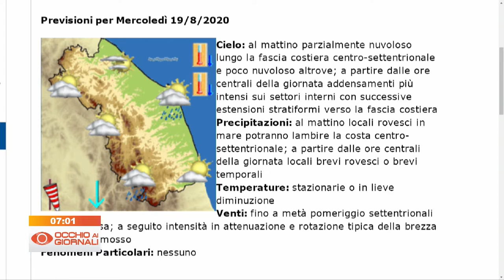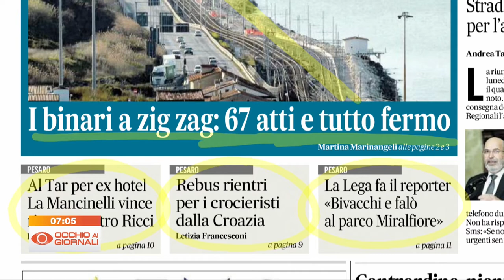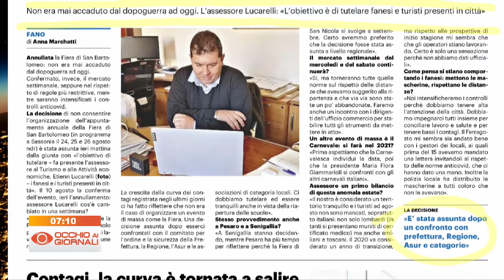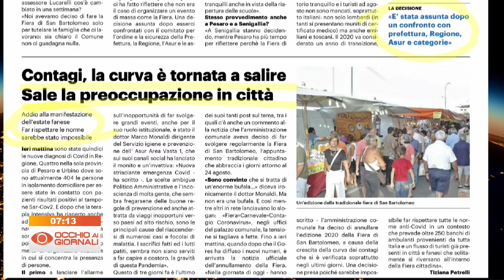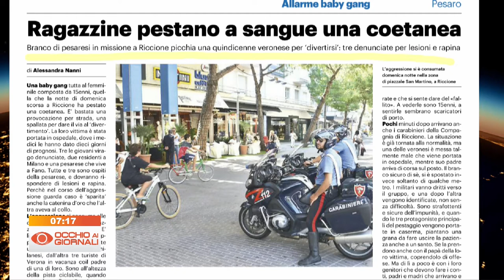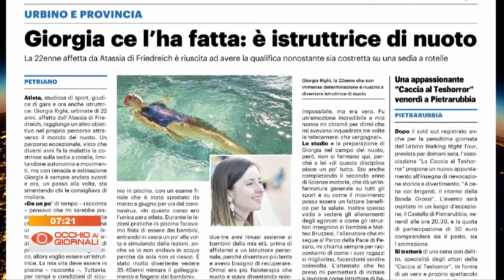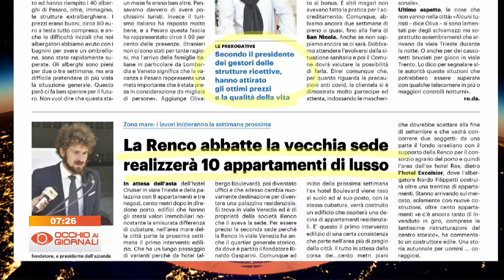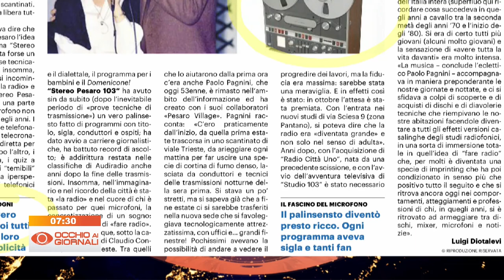Occhio ai Giornali 19 agosto 2020